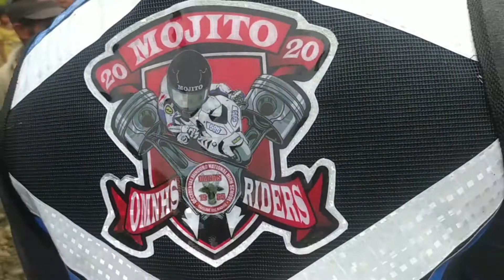First Charity Ride (Sitio Kabalwa)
wlang mkakapigil sa grupong mojito riders para ihatid at iparamdam sa mga kapatid nting katutubo ang kaunting pagsasaluhan nila sa araw ng pasko.

It's not the Destination but the Journey